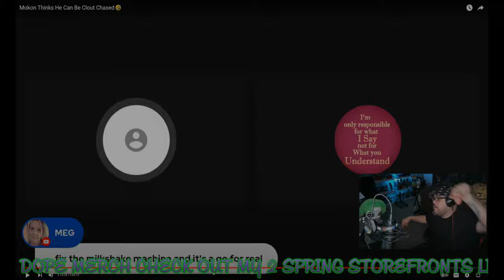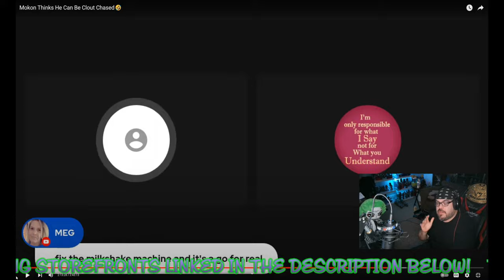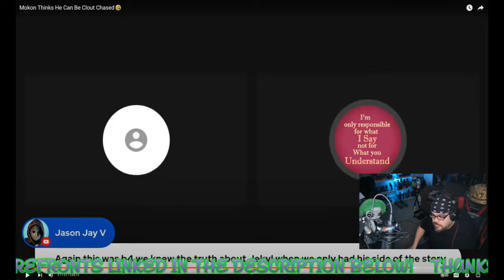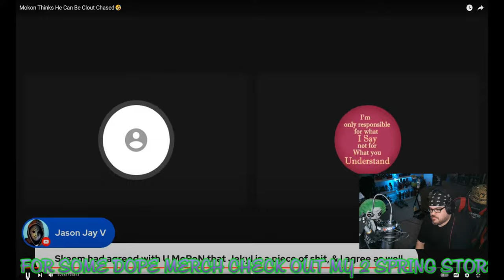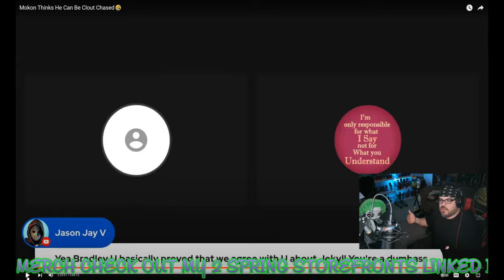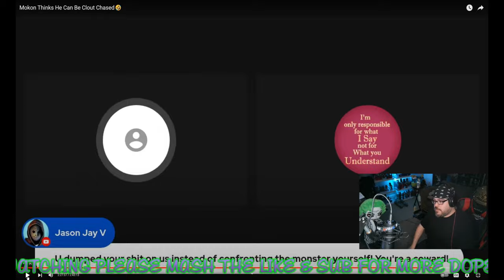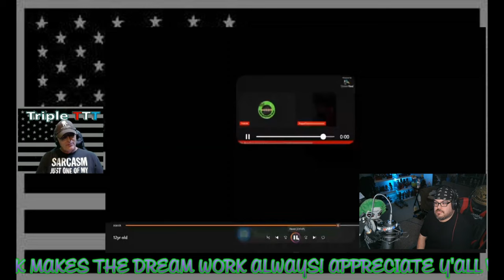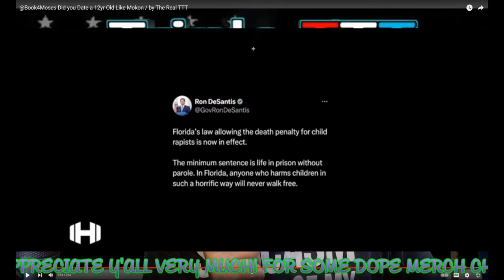How To Catch A Dummy